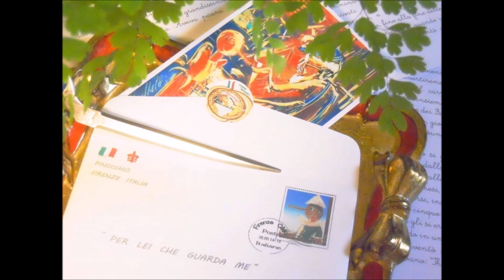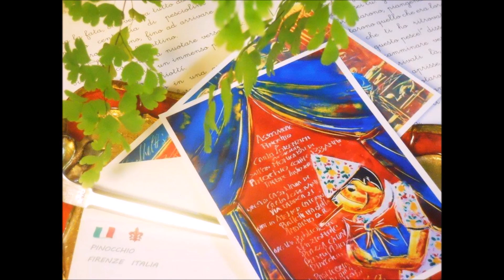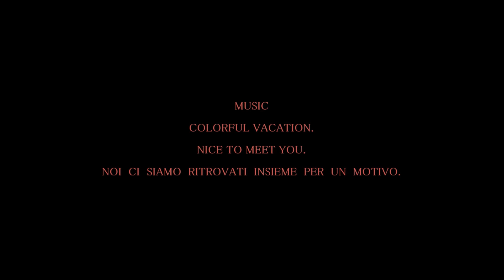FLASH ART by Caterina Balletti PINOCCHIO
"FLASH-ART" IS THE INNOVATIVE TECHNOLOGY LIKE THE MAGIC.
THAT IS, BEING QUITE DIFFERENT FROM THE CONVENTIONAL ART OF DRAWING WITH PAINTBRUSH, THIS MAKES IT POSSIBLE TO GENERATE ARTWORK IN A "FLASH" LITERALLY BY MANIPULATING THE ROLLER AND SPATULA.
NOW FLASH-ART ATTRACTS MANY PEOPLE'S ATTENTION, BECAUSE ITS WORK HAS TRANSPARENCY AND BRILLIANCE BY USING SPECIAL LUSTROUS MATERIAL (NOT CANVAS)FOR ITS PAINTING AND IT IS JUST "FLASH" ART IN ITSELF.